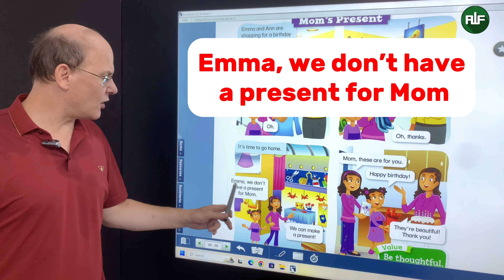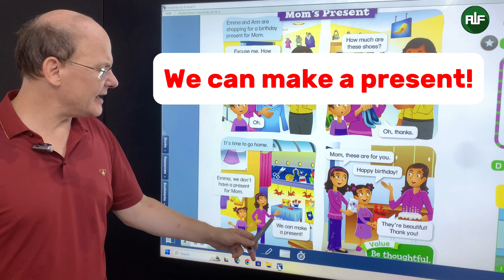⭐️ Everybody Up 3 - Unit 3 Lesson 3 - ALF English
🌻 Bố mẹ ơi, đây là bài học trong bộ sách Everybody Up 3, mà các bé đang theo học.

🌻 UNIT 3 - PEOPLE IN TOWN
🌻 LESSON 3 - STORY